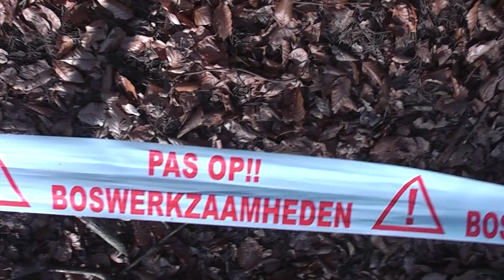100% Nieuwe (M.T.B) Wielrenners pad in het bos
100% Nieuwe (M.T.B) Wielrenners pad in het bos